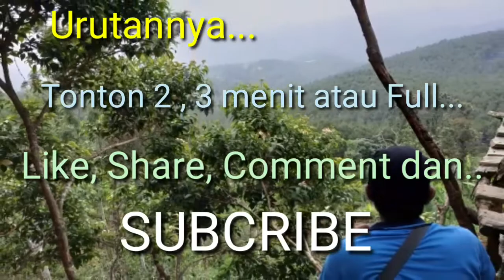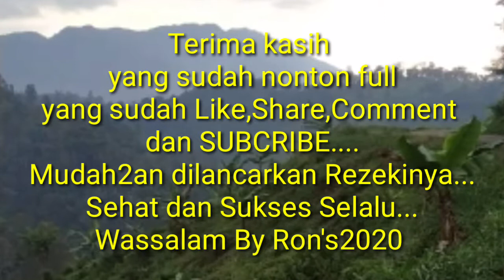Baca ya sampai habis || Rupanya Begini Caranya Menaikkan SUBCRIBER...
Baca sampai habis biar tidak salah paham...
Rupanya tidak semudah yang di bayangkan menaikkan SUBCRIBER setelah bersih2 dari YOUTUBE sangat sulit untuk meningkatkan SUBCRIBER ... Saling SUBCRIBE rupanya yang banyak di jalankan bagi pemula Youtuber... kesabaran yang lumayan untuk menaikkan SUBCRIBER... apalagi mencari yang AMANAH...

Link Youtuber lainnya...